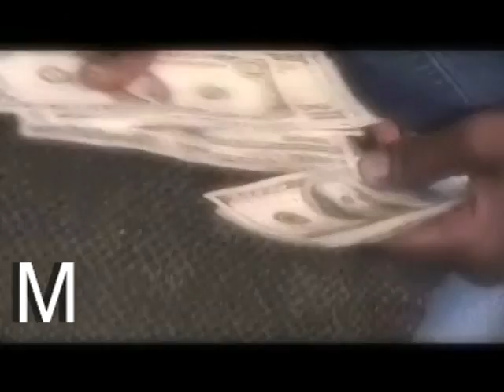HOOK BEATS AND LISTENING SESSIONS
HOOK BEATS